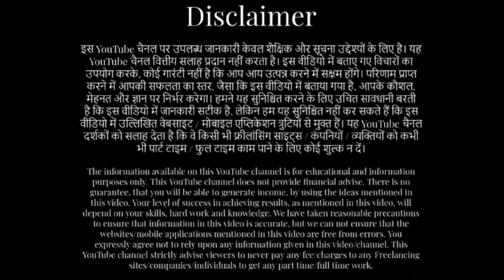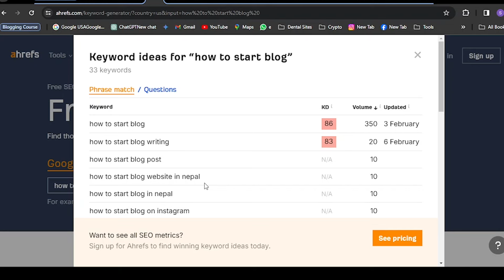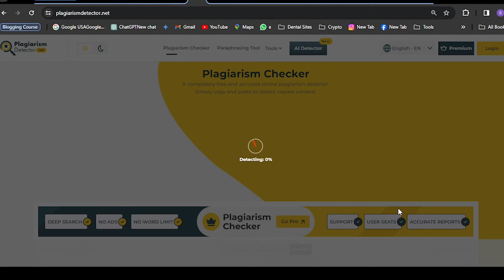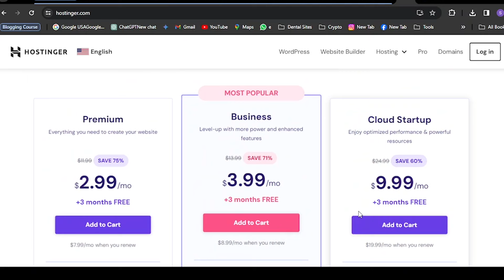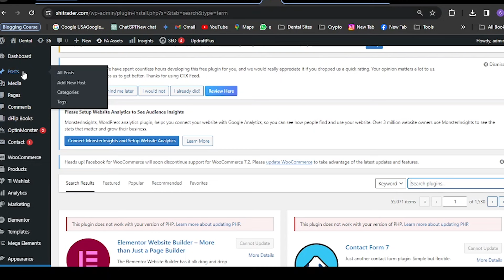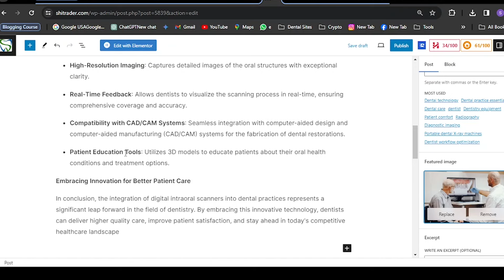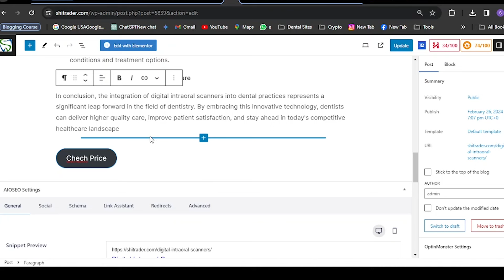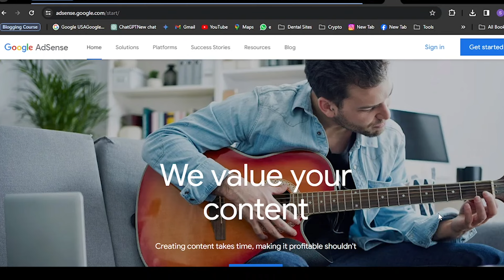100% Free Blog Kaise Banaye | फ्री ब्लॉग कैसे बनाये | Blogger Tutorial For Beginners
How to Make a Free Blog in 2024 | Blogger Tutorial
क्या आप एक फ्री ब्लॉग बनाना चाहते हैं लेकिन नहीं जानते कि कैसे शुरू करें? इस वीडियो में, हम आपको 2024 में एक फ्री ब्लॉग बनाने के लिए सबसे आसान और प्रभावी तरीके दिखाते हैं। इस Blogger Tutorial में हम कदम दर कदम प्रक्रिया साझा करेंगे ताकि आप बिना किसी तकनीकी ज्ञान के अपना ब्लॉग बना सकें।
इस ट्यूटोरियल में हम कवर करेंगे:
- Blogger पर अकाउंट कैसे बनाएं
- अपने ब्लॉग के लिए सही टेम्पलेट कैसे चुनें
- ब्लॉग पोस्ट कैसे लिखें और प्रकाशित करें
- SEO के लिए अपने ब्लॉग को ऑप्टिमाइज़ कैसे करें
- ब्लॉग को सोशल मीडिया पर कैसे प्रमोट करें
यह वीडियो विशेष रूप से शुरुआती लोगों के लिए है, जो अपनी रचनात्मकता को साझा करने और ऑनलाइन उपस्थिति बनाने के लिए तैयार हैं। तो चलिए शुरू करते हैं और सीखते हैं कि फ़्री ब्लॉग कैसे बनाया जाता है!